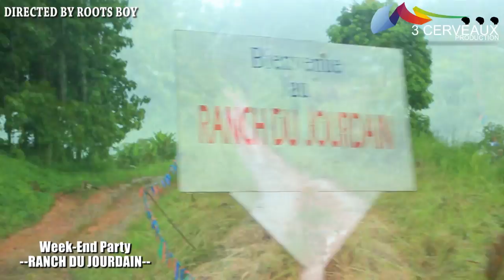Week-end party au ranch le jourdain